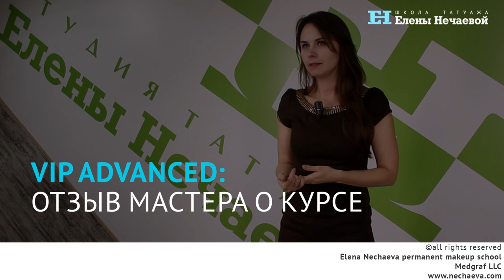Отзыв о курсе VIP ADVANCED / Канарская Ярослава, Германия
Cпросите у нее о курсе напрямую !